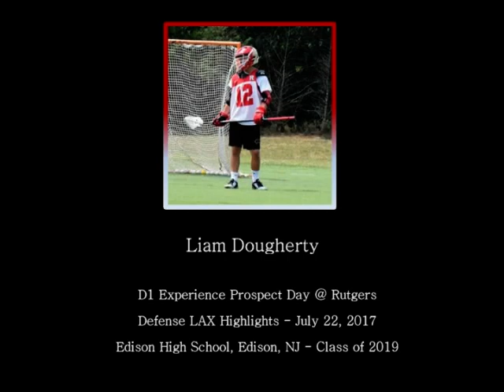D1 Experience Prospect Day @ Rutgers - Liam Dougherty LAX Highlights July 22, 2017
Liam Dougherty LAX  @ Rutgers Prospect Day
July 2017
Defense Highlights